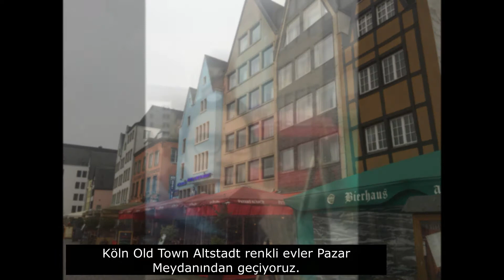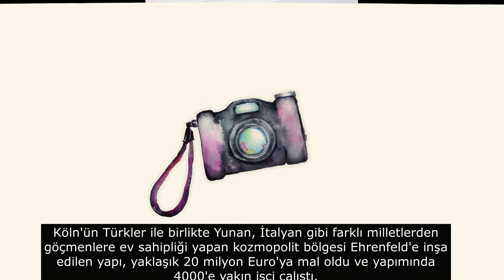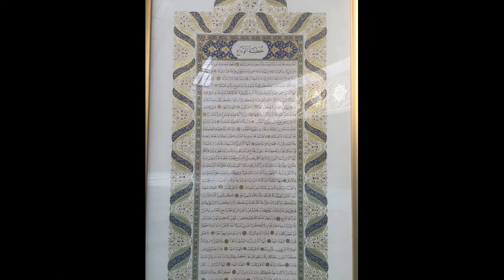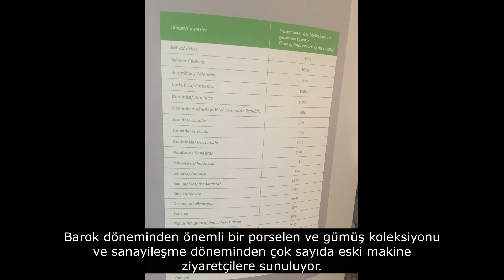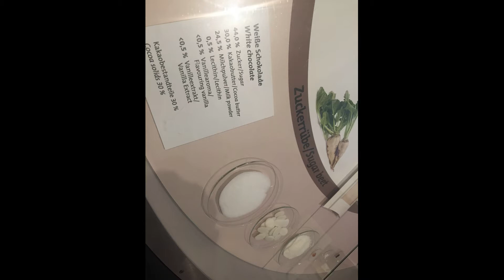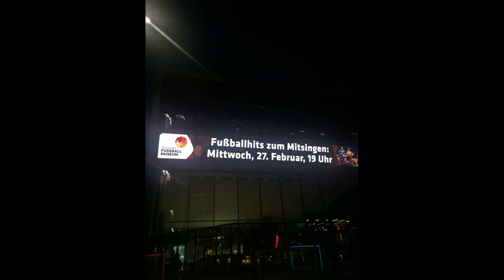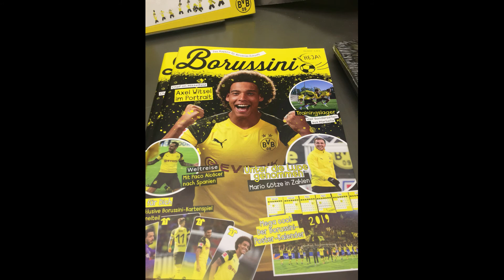Almanya'nın 4. büyük Şehri Köln'ü geziyoruz.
2019 sonbaharında 3 günlük Köln gezimin derlemesi. Son gün Dortmund ekstrası ile iyi seyriler dilerim. Arşivimden çıkardığım için cep telefonu ile çekilmiş görüntüler. Görüntü kalitesi ve boyutu için kusura bakmayın.